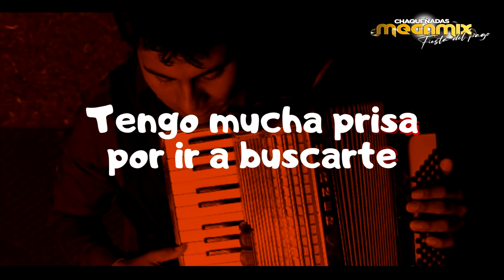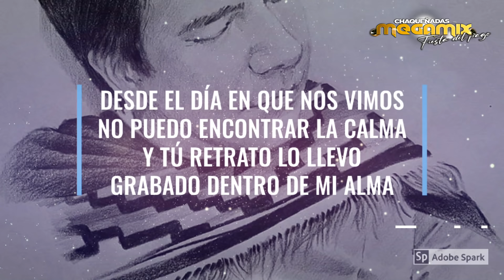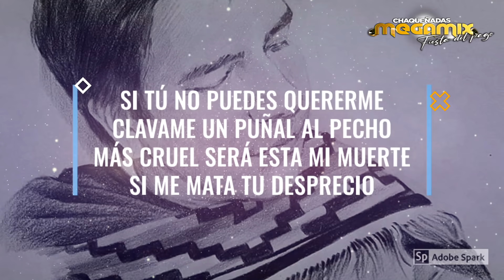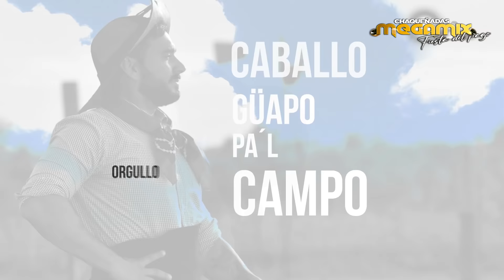CHAQUEÑADAS MEGAMIX - Fiesta del Pago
LISTA DE TEMAS:
00:00:00 | Intro
00:00:46 | ANGELO ARANDA y LAZARO CABALLERO – Anduve Corriendo un Toro
00:02:09 | ALMA CHAQUEÑA – Caballo Blanco
00:03:13 | ERIC CLAROS y LUCIO ROJAS – Para Enamorarte
00:04:17 | EL INDIO LUCIO ROJAS – Chaqueñamente
00:05:21 | LAZARO CABALLERO – La Boda Fatal
00:07:19 | LOS V’CINOS – Corazón de Miel
00:08:53 | ANGELO ARANDA – Te Voy Olvidando
00:10:23 | HERNAN ARIAS – Cuándo Necesites Amor
00:13:11 | LAZARO CABALLERO – Eliana
00:14:37 | MONO LUNA y COCO GOMEZ – Mi Primer Amor
00:16:23 | SAGUA y SUS AMIGOS – Hoy
00:16:36 | ANGELO ARANDA – A través del Vaso
00:19:33 | LOS AMARILLAS – Ni Contigo, Ni Sin Ti
00:20:59 | LAZARO CABALLERO – Tu Inocencia
00:22:34 | OMAR CANTERO – Tatuajes
00:24:32 | LAZARO CABALLERO – Te Sigo Recordando
00:25:46 | SELE VERA y LOS PAMPAS – Dueles
00:27:08 | SELE VERA y LOS PAMPAS – No me Hubiera Enamorado
00:27:52 | LOS DEL CHACO SALTEÑO – La Llamaban Loca
00:29:31 | HERNAN ARIAS – Tres Noches
00:31:36 | COCO GOMEZ – Soy del Monte
00:32:36 | JOAQUIN SOSA – Cantor de Madrugadas
00:33:46 | DAVID GOMEZ – Mi Pago Querido
00:35:16 | CHRISTIAN HERRERA y  MATACOS – Firme Como el Quebracho
00:36:27 | ERICK CLAROS y EL NEGRO PALMA – No Vale Tu Amor
00:37:36 | EL NEGRO GALLARDO y EL TOBA TOLEDO –Rendido En Tus Brazos
00:38:41 | PASTOR JUAREZ – Pensando En Vos
00:39:44 | EL INDIO LUCIO ROJAS – No Me Abraces Porque Lloro
00:40:54 | LAZARO CABALLERO –La Catre y Tiento
00:42:08 | NEGRO PALMA – Identidad
00:43:35 | OCTAVIO VILLA – Esencia del Pago
00:44:38 | JAVIER APARICIO y EL TOBA TOLEDO - Igual Que Pájaro Herido
00:45:51 | HERNAN ARIAS – De Mis Raíces
00:46:59 | ALMA CHAQUEÑA – Alajita
00:48:04 | HERNAN ARIAS – Siguiendo las Huellas
00:49:18 | COCO GOMEZ – El Árbol Del Abuelo
00:50:32 | CHAQUEÑO PALAVECINO – Adiós Amor Mio
00:51:47 | ANGELO ARANDA – Corazón Vagabundo
00:53:08 | COCO GOMEZ – Corazón Sentido
00:54:18 | HERNAN ARIAS – Toro Barcino
00:55:33 | LAZARO CABALLERO – Lindo Adorno Pa’ Mi Apero
00:56:55 | ANGELO ARANDA – Horcon Del Medio
00:58:10 | HERNAN ARIAS – Por Tus Amores
00:59:10 | ANGELO ARANDA y PAL ESTRIBO – Zamba Del Arisco
01:00:34 | ALMA CHAQUEÑA – Hasta El Cielo Mi Alma
01:02:13 | LAZARO CABALLERO – Corazón Blanco
01:03:24 | PAL ESTRIBO y COCO GOMEZ – Chacarera de Mis Sueños
01:04:35 | HERNAN ARIAS – Aprete Que Va La Marca
01:05:48 | OCTAVIO VILLA – La Puerta Del Adiós
01:07:09 | JOAQUIN SOSA – Vainas De Oro
01:08:17 | NEGRO VILLAGRAN – Chacarera De Corazón
01:09:28 | ERICK CLAROS – El Patio De Mi Abuela
01:10:26 | LAZARO CABALLERO – Amor Chaqueño
01:11:26 | ANGELO ARANDA – Orgullo Chaqueño
01:12:48 | OCTAVIO VILLA – Mi Tierra Natal
01:13:54 | ANGELO ARANDA y JORGE ROJAS – Me Enamoré
01:15:16 | JUIRA – Ahora Llora
01:17:17 | GASTON CORDERO – Mátalas
01:18:57 | LAZARO CABALLERO – Amor Por Ti